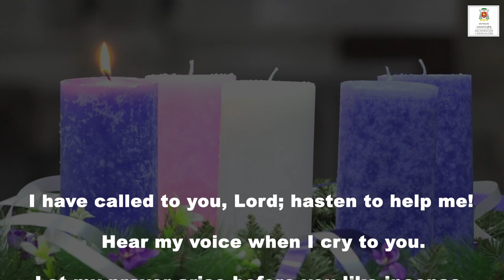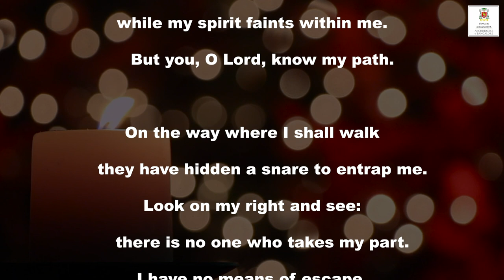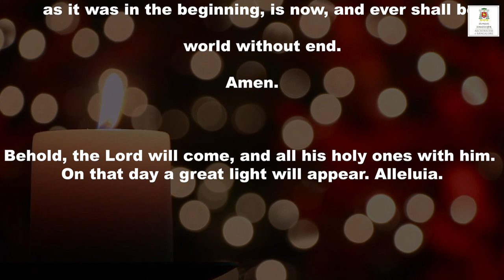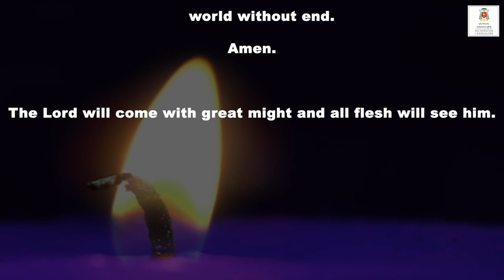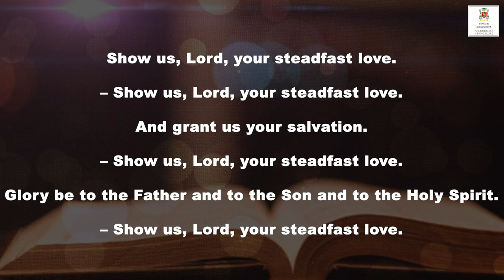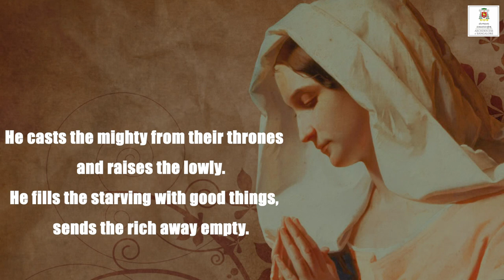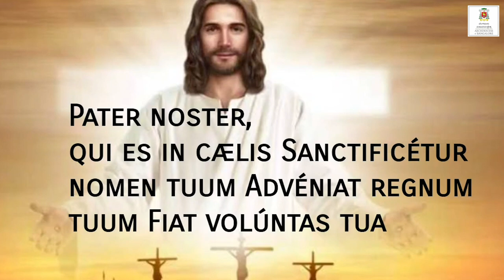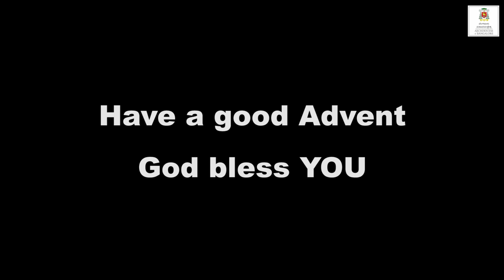Inauguration of Advent Season | Advent Vespers - Evening Prayer 1| Most. Rev. Dr. Peter Machado